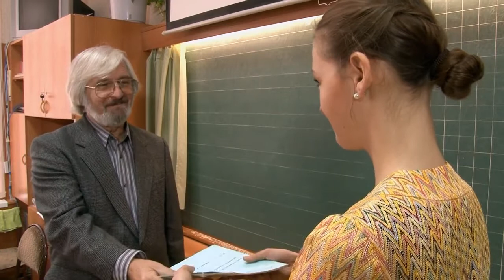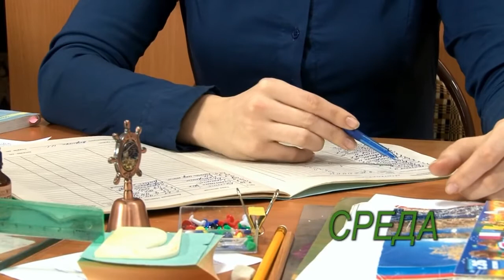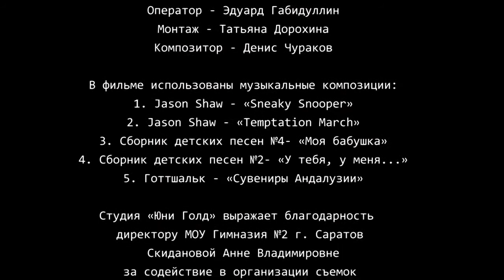Девид Бегхэм (детский юмористический сериал)